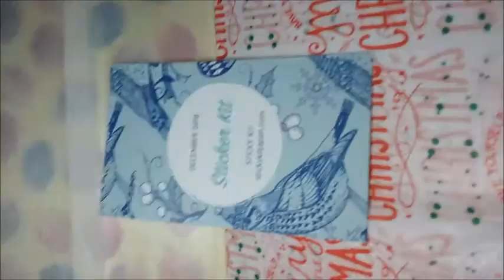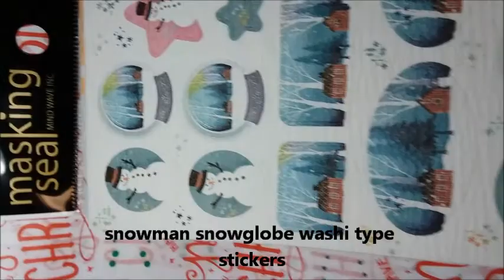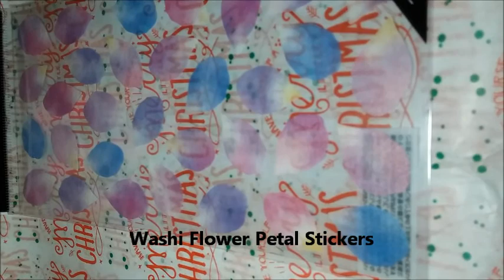Sticky Kit Japan - December 2018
My first Sticky Kit Japan sticker set.
Loved everything I got and had fun going through it all!